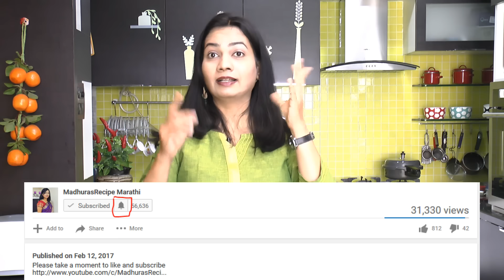मटार पनीर | Restaurant Style Matar Paneer Recipe | madhurasreipe | हलवाई जैसी मटर पनीर घर पर बनायें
Matar paneer is one of the popular and easy paneer recipes in all north Indian paneer recipes. Basically paneer and matar is cooked in onion and tomato based gravy. It can be a good side dish in any party or even your weekend lunch. This is quick, easy, simple and simply delicious recipe. Let’s make matar paneer sabzi.

Ingredients:
• 1 tsp Oil
• 4 medium size chopped Onion
• 5-6 Garlic cloves
• A few Ginger pieces
• 1 medium size chopped Tomato
• 4 tsp Butter
• 1 tsp Coriander powder
• 1 tsp Kitchen king masala
• Sugar (Optional)
• 250 gm Paneer washed and chopped
• 1/2 katori frozen Matar

Method:
• Heat up oil in a pan. Add chopped onions and fry until it gets light
  golden color.
• After about 2 minutes, add garlic and ginger.
• Fry for about 5-6 minutes and onion will begin to turn light golden.
• Add tomato and mix well. Cover and cook until tomato becomes
  soft and gets mashed with onion for about 3-4 minutes.
• Turn off the gas. Transfer the mixture into blender jar and blend
  into smooth paste.
• Add minimum water while blending.
• If you don’t add water while blending then it won’t spill while
  frying it in butter.
• Also gravy gets good texture if you add less water.
• Heat up a pan and add butter. You can use oil if you want.
• Add blended paste and mix well.
• Fry this masala on medium heat for 5-6 minutes.
• Add coriander powder, kitchen king masala. You can add matar
  paneer masala or butter paneer masala instead of kitchen king
  masala.
• Add red chilli powder. You can use Kashmiri chilli powder too.
• Mix well and cook for another 3-4 minutes.
• Add a little water and mix well. Add salt to taste.
• You can add sugar if you like to reduce sourness of tomato.
• Cover and cook gravy for another 5 minutes.
• If you are using fresh matar, then add now and cook for 10-15
  minutes. Add paneer in the end and cook for just 5 minutes.
• If you are using frozen matar then you can add them in the end
  with paneer and cook for just 5 minutes.
• Don’t cook gravy longer than 5 minutes after adding paneer as it
  becomes chewy and hard.
• Cook the gravy for just about 5 minutes.
• After 5 minutes, remove the lid. Add paneer and matar. Mix well.
• Cover and cook for another 3-4 minutes.
• After 5 minutes, turn off the gas. Matar paneer is already.
• Matar paneer goes well with naan, roti ot fulka.
• It goes well with jeera rice too.

recipe/marathi-video-recipes